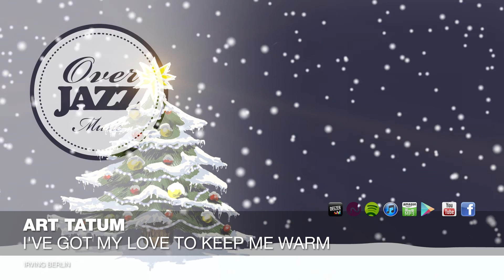Art Tatum - I've Got My Love To Keep Me Warm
Art Tatum - I've Got My Love To Keep Me Warm (Composed by Irving Berlin) - The Overjazz Channel aims to offer only the best recordings from the beginning era of modern music. Re-discover the originals of todays christmas music! We wish you a merry Christmas!